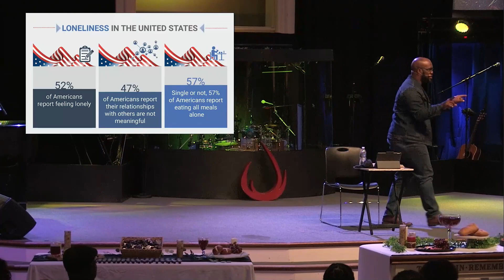The Church Is Alive | Week 3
Tune in for the last week in our The Church Is Alive series.